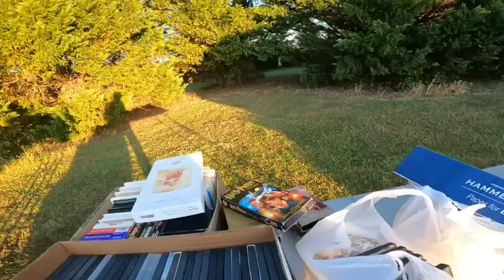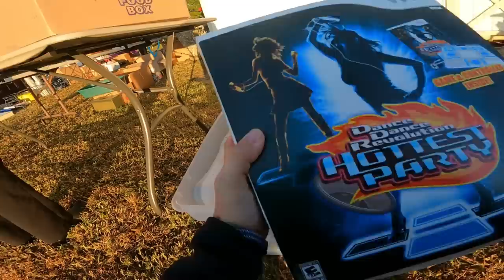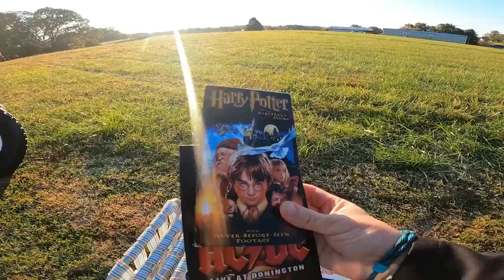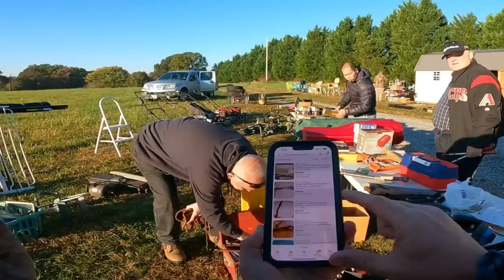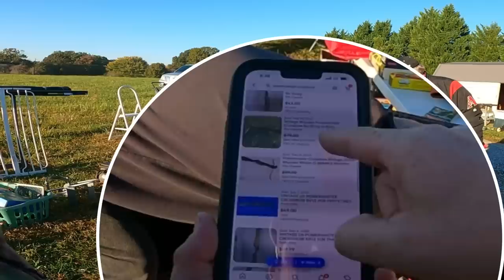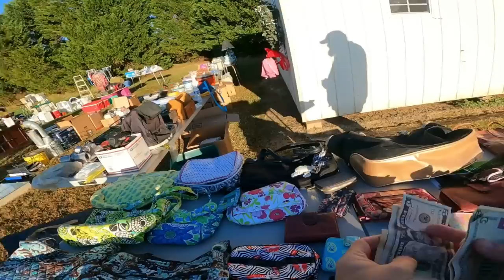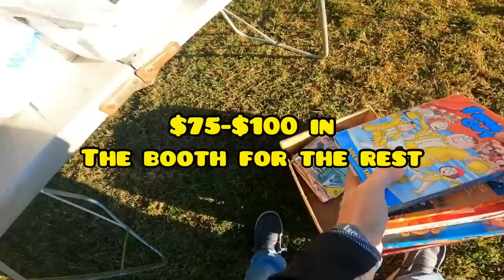GRAVEL ROAD YARD SALE PAYS OFF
EcoFlow Amazon
Product and code are also available on EcoFlow Webiste from November 2d, 2022:

SupplyHut Link for all you shipping box needs
Reseller Genie Bookeeping Software
Garage Sale Nation Facebook Group
LINK TREE
36 rolls of tape
36 rolls of tape
6x6 cardboard cd envelopes
500 6x10 Blue Bubble Padded Envelopes
440 lbs scale from Accuteck
500 4x7 Craft Bubble Mailers
4x4x6 Boxes 200
4X4X4 boxes 100 200
5x5x5 Boxes
8x6x4 Boxes
10x8x6 Boxes
Mark's (Not Your Dad's CPA)
CODE:  COMMONWEALTH (For $50 Discount)

ebay bolo
ebay seller
reseller
estate sale
estate sales
flip garage sale finds
treasure hunting
american pickers
resell video
ebay video
picking
vintage garage sale
vintage 80's
vintage 90's
garage sale
yard sale
garage sales
yard sales
garage sale ride along
commonwealth picker
treasure hunting